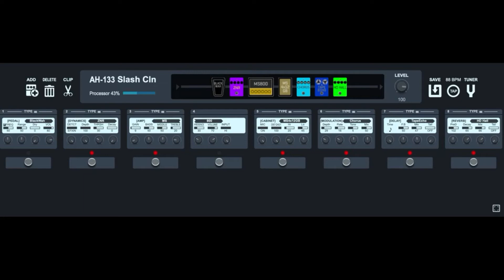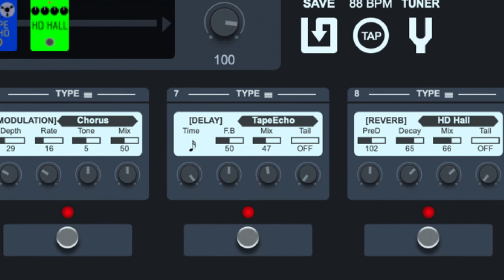Zoom G11 Slash Clean Tone Patch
Slash's clean tone for your Zoom G11, the same c lean tone used mainly in Don't Cry